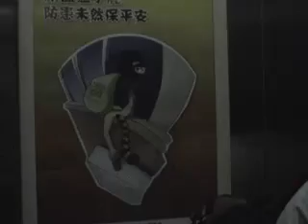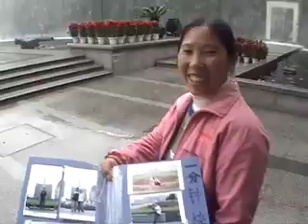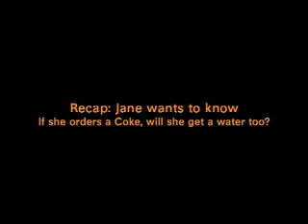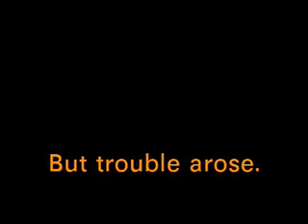Off to See the Wiz part 2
Part 2 of the Canton trip unfolds. We meet up with Jane and look for an Indian Restaurant. I feed my addiction for curry, and Shug gets the BG's (bubble guts).